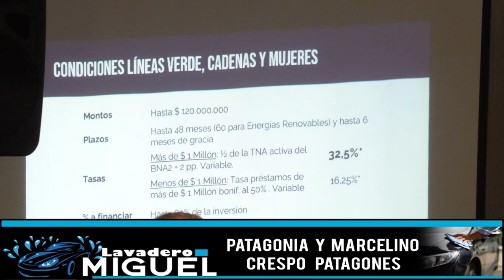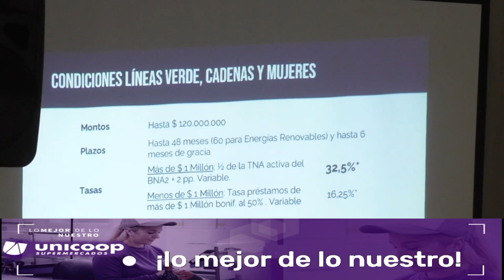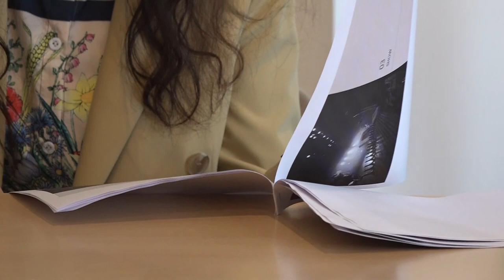BUSCAN POTENCIAR A LOS PRIVADOS PARA GENERAR TRABAJO